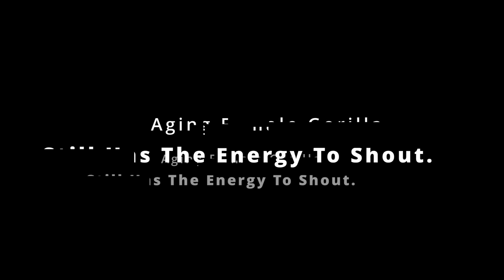Silverback Gorilla Wants To Mate A Female | The Shabani Group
Shabani, a silverback gorilla wanted to mate with Nene the female and approached her, but she refused him.
Shabani, who was annoyed at Nene's refusal to mate with him, went back inside and started messing around with Ai or Kiyomasa, probably getting into a fight with them.
Nene, who was watching from outside, hesitated for a moment, but then, with determination, ran inside to stop the fight with a shout.
Nene is usually slow because of her advanced age, but at that time she was very agile.
Nene always stands up to Shabani when he disrupts the order of the pack.

Time Stamps
00:00 Nene, a female gorilla
01:17 Shabani and her son Kiyomasa
03:25 Shabani and Nene
08:28 Brave Nene

Shabani: Male Born October 20, 1996
Nene: Female Born in 1972 (estimated)
Ai: Female Born February 27, 2003
Kiyomasa: Male Born November 1, 2012
Annie: Female Born June 2, 2013